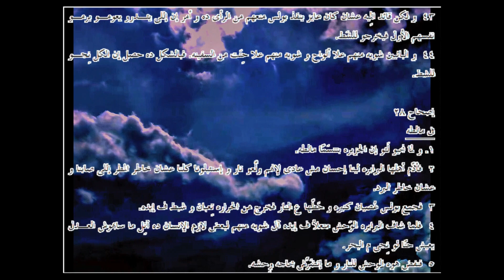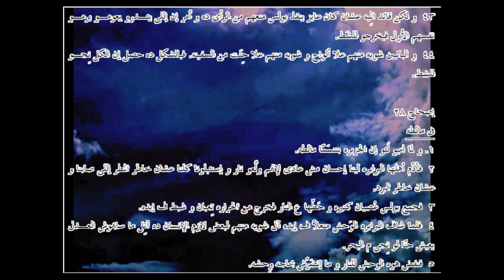أعمال الرسل ... الترجمة العامية المصرية .44027. ـActs...Egyptian colloquial translation